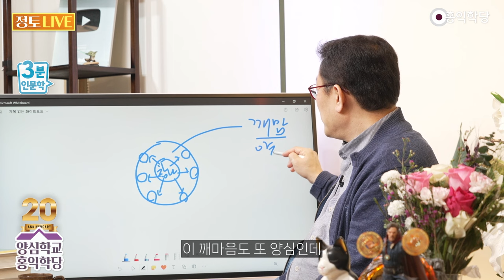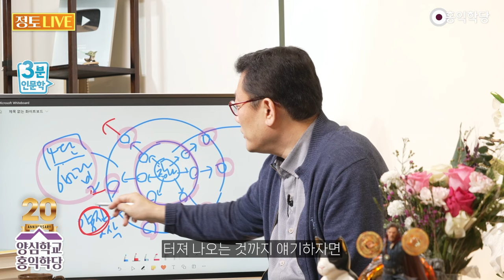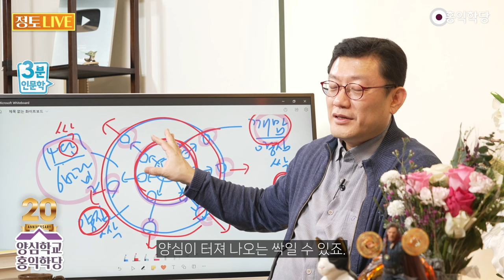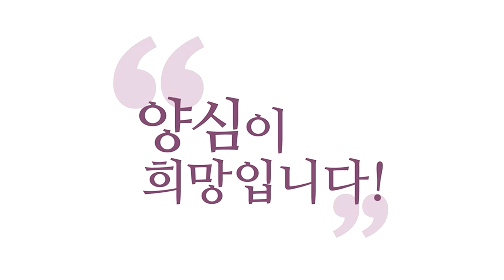[3분 인문학] 6남매와 6바라밀 그리고 근본원리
240204 정토LIVE

이런 식으로 좀 이해해 보세요.
참나에서 6남매가 출동하죠.
6남매 이게 뭐죠?
이게 깨어있는 마음, 깨맘
깨어있는 마음의 여섯 항목입니다.
좀 구분하자고요.
이 깨마음도 또 양심인데
양심인데 좀 더 양심에
더 싹이 되는 부분이죠.
그래서요. 여기서 또 뭐가 자라요?
여기서 또 터져 나오죠.
이게 지금 우리가 말하는 사단이니
6바라밀이니 하는 거죠.
6바라밀이 터져 나와요
사실 6바라밀 이것도 사단(四端)도
양심의 싹이라는 거잖아요.
그러니까 이거 싹 of 싹
그 싹의 싹
아무튼 이거 좀 구분되시나요?
이것만 좀 구분하시라고요.
참나에서 깨어있는 마음을 통해
자동으로 6남매 출동
6남매가 파워레인저급이라면
6남매가 맨몸 출동이라면
변신하는 로봇 하나씩 타고
출동하면 그건 이제 사단이나
6바라밀의 영역이다.
여기가 이제 본격적인
이것도 양심의 싹이라고
할 수 있어서요.
사단이 양심의 싹이란 말이어서
제가 이랬는데
그냥 이게 양심이죠, 양심.
이 양심의 더 싹에 해당되는 부분이고
이 둘 간에 비교하자면
이제 요게 더 밖으로
터져 나오는 것까지 얘기하자면
이제 요게 또 싹이 되겠지만
왜 그러냐면
사단이란 말이 싹이란 말이라서
제가 이렇게 설명을 드렸어요.
이것도 싹이지만
더 근원적인 싹이 뭐예요?
깨어있는 마음이에요.
왜냐하면 6남매 출동해야
6바라밀이 출동할 수 있거든요.
그래서 양심이 출동하려면
6바라밀이 제대로 출동하려면
깨어있는 마음이 먼저
출동해야 한다.
그래서 어떻게 보면 여기는 뭐
학당식으로 하면 정사(正士, 학당 1급)
정사들은 늘 깨어있어야 하니까
자동으로 6남매가 출동해야죠.
대사(大士, 학당 1단)의 경지는 자동으로
6바라밀이 출동해야죠.
또 이렇게 한 단계 단계에 차이가 있다.
전체적으로는 이게 다 해서
양심이 터져 나오는 싹일 수 있죠.
하지만 그 싹 중에 더 싹이 되는
부분이 있다. 뭐 이 정도
(대표님 아까 그림 봤을 때
깨맘 6남매가 6바라밀의
'근본원리'라고 보면 될까요?)
아니요. 근본원리는 아니고요.
6바라밀의 더 싹이라고 봐주시죠.
근본원리는 되게 우리가
초월적인 참나자리에서만
얘기하니까요.
이건 참나는 아니니까
6남매는 이미 출동한 마음이잖아요.
이데아가 근본원리라
6남매가 이데아는 아니죠.
이데아가 막 발현된 게 6남매죠.
우리 안에 있는 이데아가
막 터져 나온 싹이 6남매고
6남매가 더 확장되면 6바라밀이다.
왜냐하면 깨어있기만 해도
6남매는 출동하거든요.
그러니까 6남매가 제일 쉬워요.
왜냐하면 6바라밀 중에
선정 바라밀이 주인 거예요.
선정 바라밀에 지혜 바라밀, 정혜쌍수죠.
선정, 깨어서 지혜로운 상태에서는
6남매가 출동한단 말이에요.
즉, 선정에만 들어도 출동해요.
지혜는 당연히 거기 같이 가는 거고
알아차리고 있으니까 그래서
이 선정 덕목에 치중돼 있는 게
6바라밀 전반으로 확장되는 게
이제 6바라밀로 부풀어지는 거라면
6남매는 누구나 깨어있으면
출동해야죠. 그렇죠.